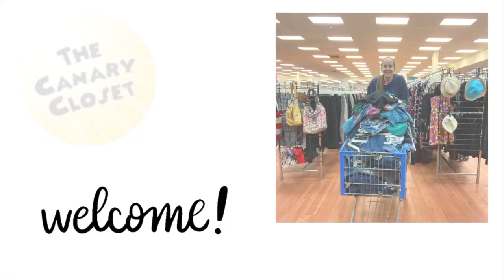Addicted to thred up! | Name Brand handbags & Coach | Tory Burch, Kate Spade, Fossil, Marc Jacobs